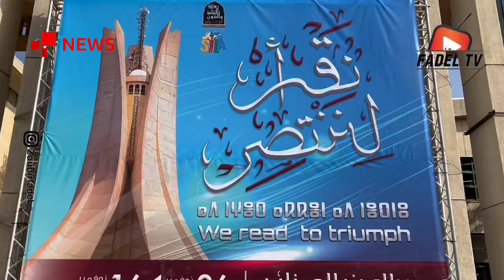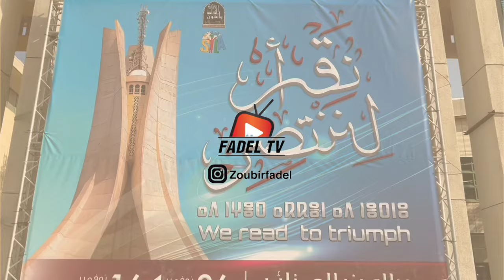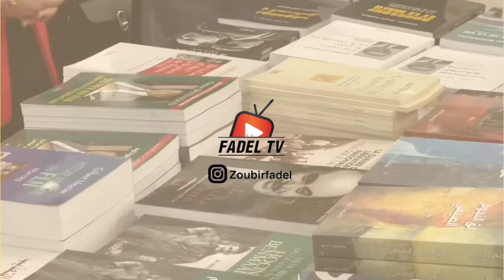شاهد لحظة افتتاح صالون الجزائر الدولي للكتاب في طبعته ال27 وقطر ضيف الشرف ليدوم 10 أيام